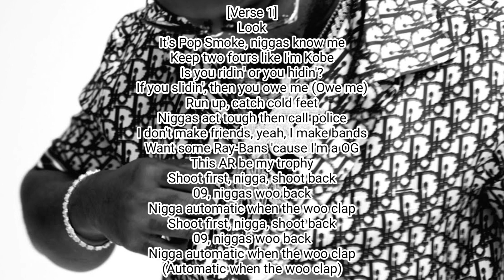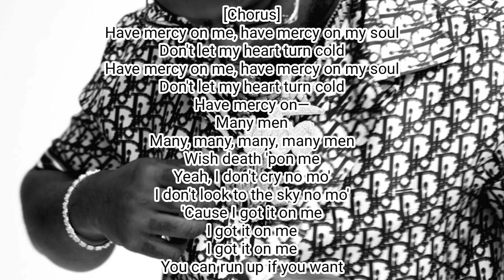Pop Smoke - Got It On Me (Lyric Video)